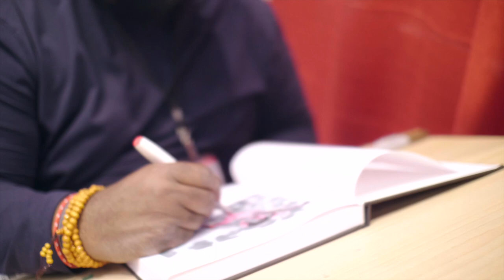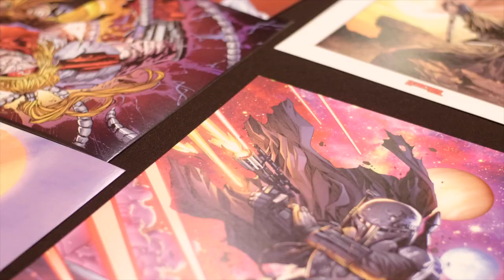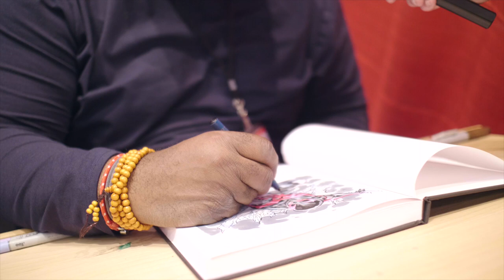Behind The Geeks | Our Interview with KEN LASHLEY at Fan Expo Canada 2022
Our interview with Legendary Comic Book Artist Ken Lashley at Fan Expo Canada 2022. We discussed his love of drawing Star Wars and X-Men, his favourite colours, and his strangest commission.

About Geekcentric:
WE ARE GEEKCENTRIC - creating content celebrating the world of movies, tv shows, toys, collectibles, gaming and all things Geekcentric.